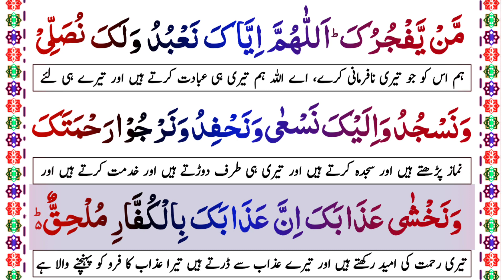Learn And Read Dua e qunoot full dua word by word repeat | Dua e qunoot Memorization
Insha Allah in This Video Today i will Teach and memorize word by word Learn And Read Dua e qunoot full dua word by word repeat.

( Covered Topics )

Learn And Read Dua e qunoot full dua word by word repeat.
Dua e qunoot Memorization.
Dua e qunoot.
dua e qunoot full.
learn dua e qunoot.
dua e qunoot with urdu translation.
dua qunoot.
dua e qunoot repeat.
dua e qunoot in hindi.
dua e qanoot.
Learn dua e qanoot.
qunoot dua.
duae qunoot.
dua e qunoot full easy.
dua e qunoot witr hanafi.
dua e qunoot recitation.
dua qunut.
dua e qunoot for witr prayer.
dua e qunoot parhne ka tarika.